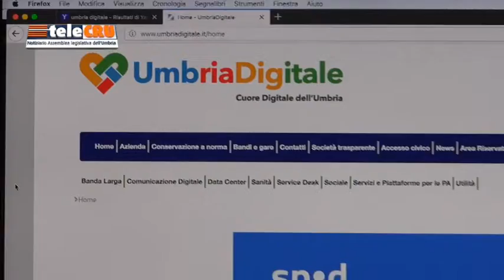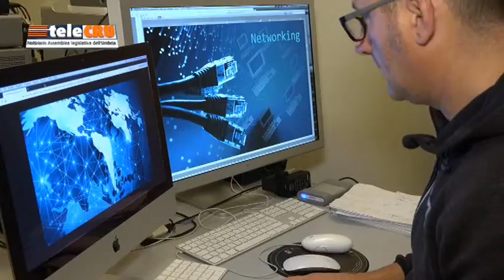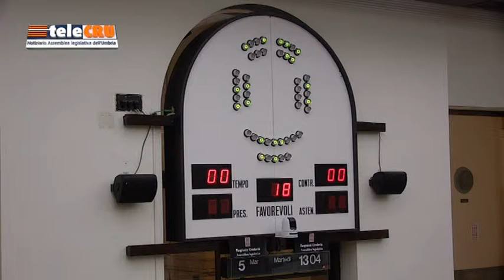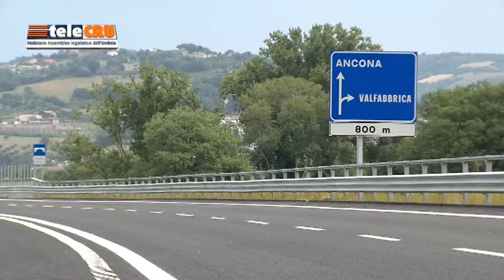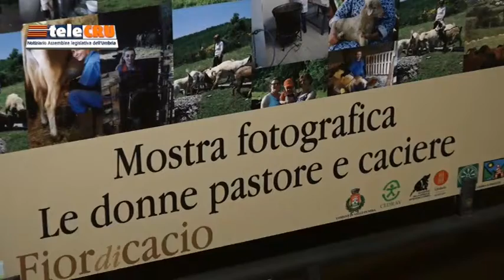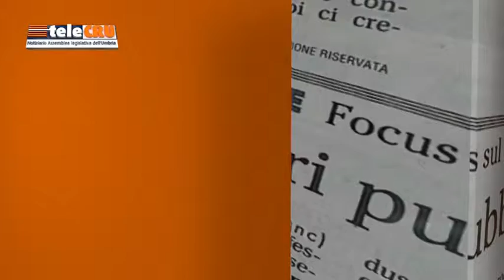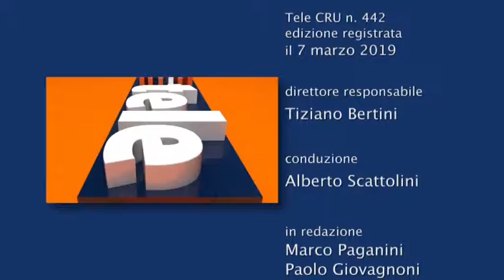TeleCru n.442 di venerdì 8 marzo 2019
I servizi della puntata numero 442: Relazione della Commissione d’inchiesta, servizi sociali per i minorenni, Piano telematico, lavoro da piattaforme digitali, strada Perugia-Ancona.